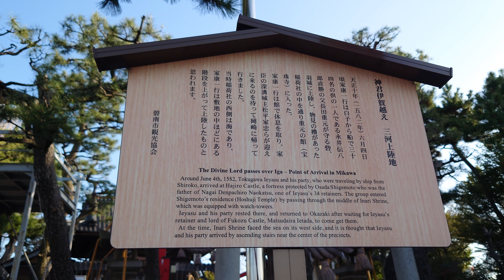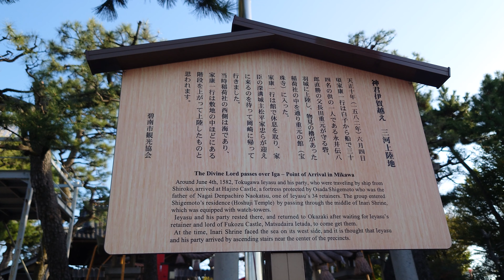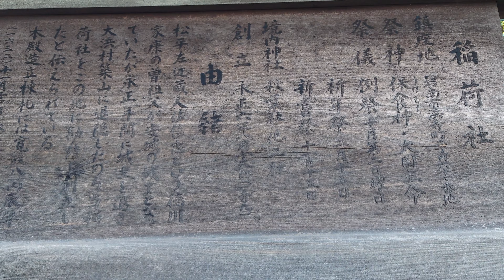戦国徳川氏紀行 徳川家康公［神君家康公、伊賀越え三河上陸の地］［三河・大浜稲荷］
戦国徳川氏紀行
徳川家康公
［神君家康公、伊賀越え三河上陸の地］
［三河・大浜稲荷］